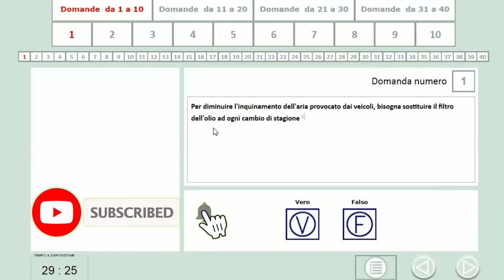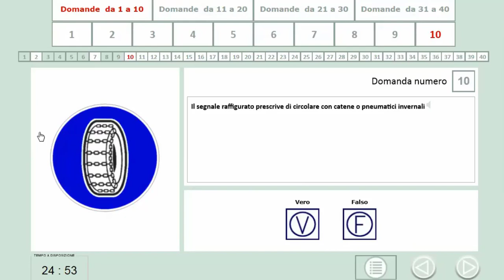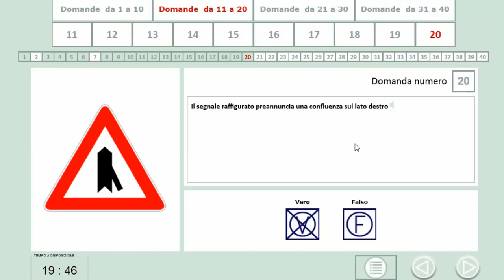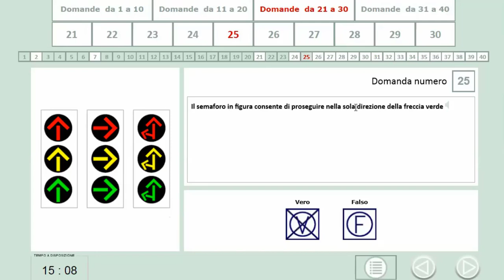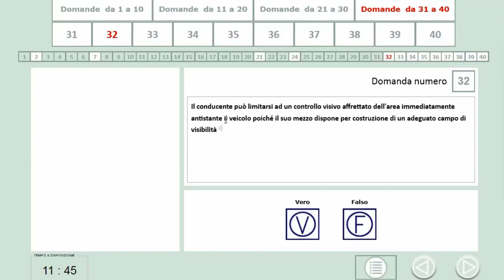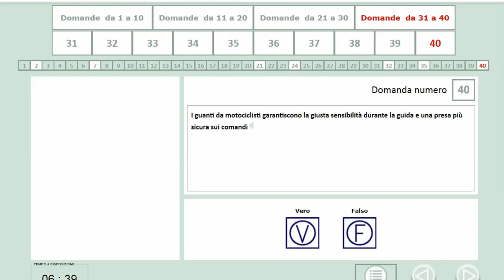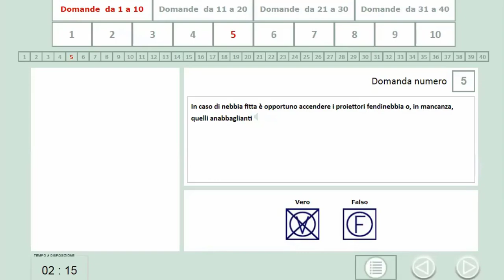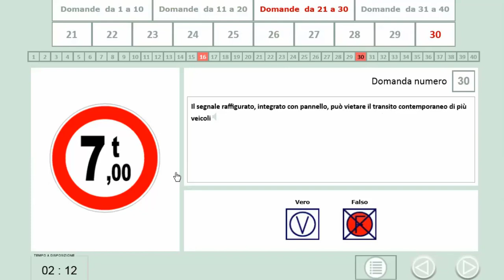Live SIMULAZIONE DI ESAME 05/10/21 ইতালীয়ান ড্রাইভিং লাইসেন্স এর অনলাইন ক্লাশ! Patente In Bangla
Live QUIZ Class SIMULAZIONE DI ESAME 05/10/21 ইতালীয়ান ড্রাইভিং লাইসেন্স এর অনলাইন ক্লাশ! Patente In Bangla
(Patente in Bangla- বাংলায় ইতালিয়ান ড্রাইভিং লাইসেন্স)